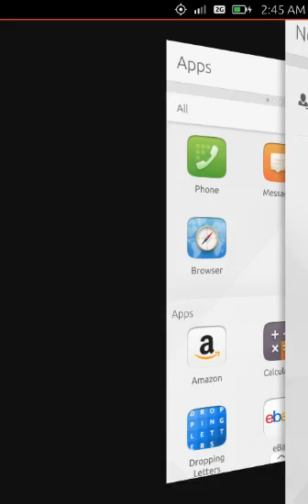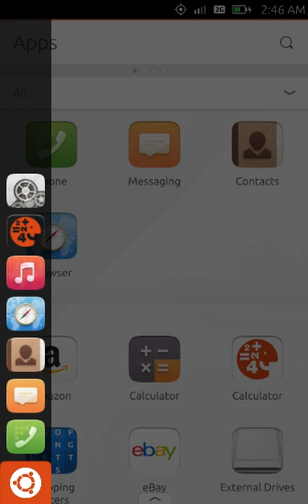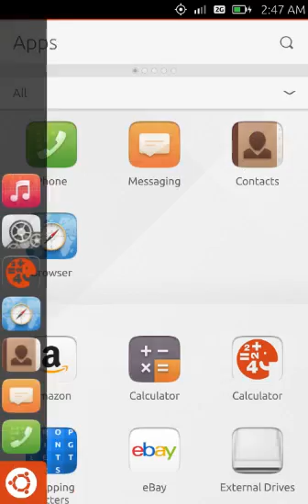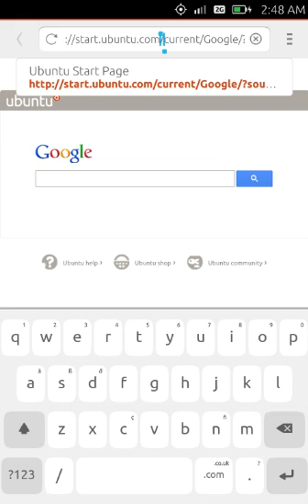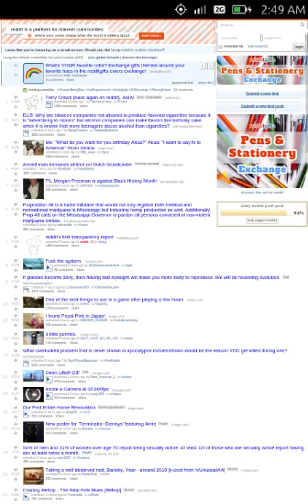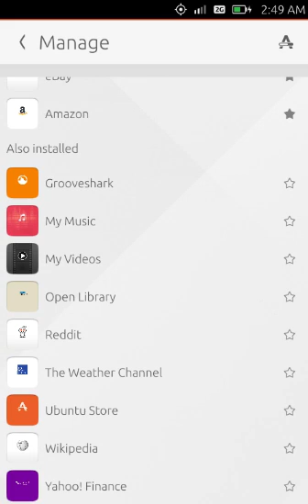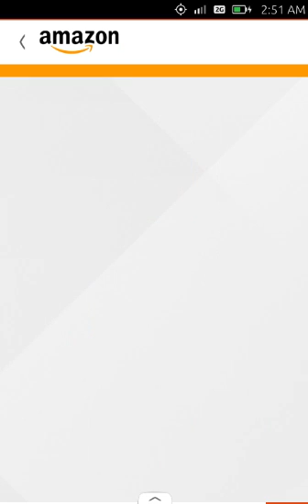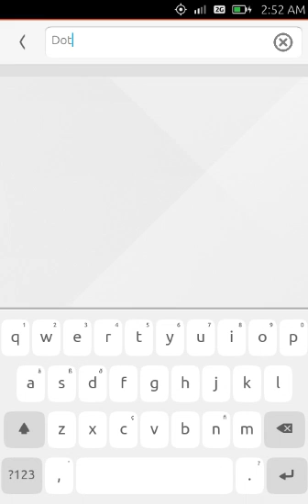Ubuntu Phone - devel channel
Ubuntu Phone image 20150127 on Ubuntu Emulator x86